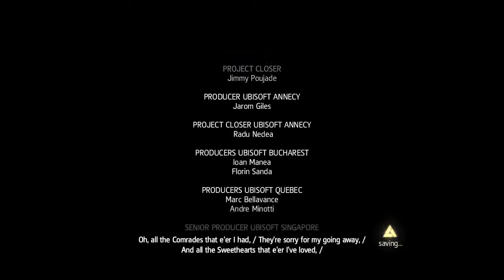Assassin's Creed 4 Black Flag - Seq 13 02 Ending